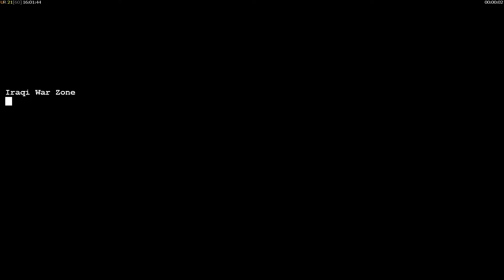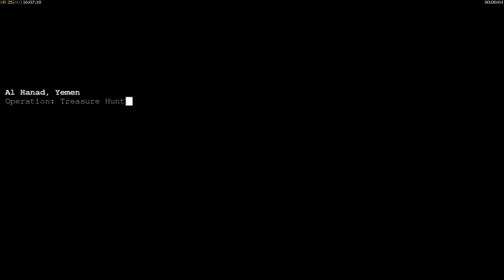Command & Conquer: Generals USA mission 1 to 3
Well time to destroy GLA